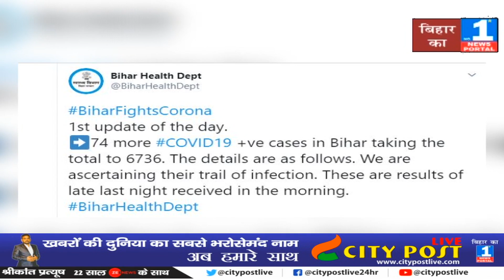बिहार के इन जिलों में आज कोरोना विस्फोट, संक्रमितों की कुल संख्या हुई 6736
The number of corona infections in Bihar is increasing rapidly. The figure has gone beyond 6 thousand. Today's first update of the day has been released. According to the update, 74 new corona patients have been found in Bihar, after which the total number of infected people in Bihar has increased to 6736.
बिहार में कोरोना संक्रमितों की संख्या में तेजी से वृद्धि हो रही हैं। आंकड़ा 6 हजार के पार चला गया है। आज दिन का पहला अपडेट जारी किया गया है। अपडेट के मुताबिक बिहार में कोरोना के 74 नये मरीज मिले हैं जिसके बाद बिहार में संक्रमितों की कुल संख्या 6736 हो गयी है।